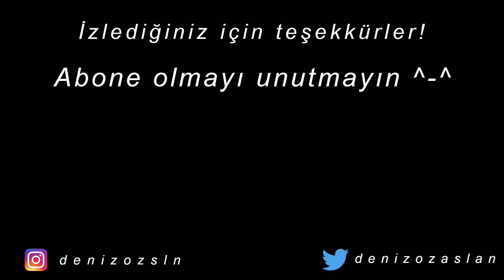Makyaj Koleksiyonumu Temizliyorum (Part 1 Cilt Ürünleri)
Bütün çekmecelerime adeta Marie Kondo gibi daldım ve sonuç ortada. Cilt ürünleri ile yorumlarım için izlemede kalın :)
Cekilis hala devam ediyor! Katilmayi unutmayin! ☺️🎁

Kanalıma hoşgeldiniz. Bu kanalda haftada 3 defa video eklemeye çalışacağım.